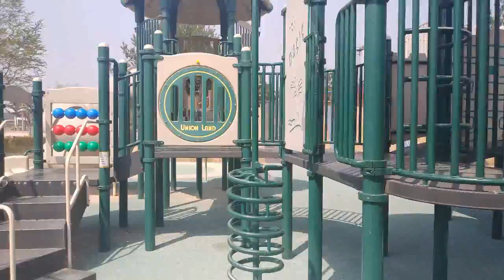체육시설이 다시 문을 열었어요!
BY 청주시SNS서포터즈 - 김현정

무심천과 문암생태공원에 있는 체육시설이 재개방 했답니다.
안전 수칙을 지키면서 안전하게 이용합시다!